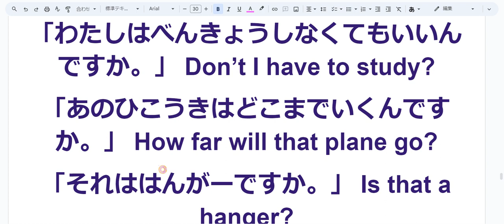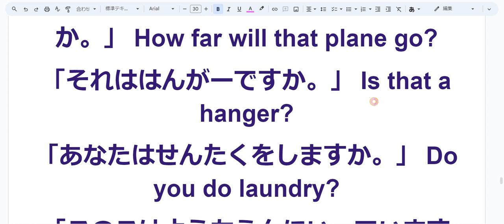えいご おんどく 73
「あなたはきむらさんですか。」 Are you Kimura-san?
「あれはうみですか。」 Is that the sea?
「それはすいとうですか。」 Is that a water bottle?
「あなたのおかあさんはせがたかいですか。」 Is your mother tall?
「わたしはここにいてもいいんですか。」 Can I stay here?
「ぼくってかっこいい？」 Am I cool?
「あなたはかなしいですか。」 Are you sad?
「わたしはべんきょうしなくてもいいんですか。」 Don’t I have to study?
「あのひこうきはどこまでいくんですか。」 How far will that plane go?
「それははんがーですか。」 Is that a hanger?
「あなたはせんたくをしますか。」 Do you do laundry?
「このこはようちえんにいっていますか。」 Is this child going to kindergarten?
「ようちえんとほいくしょのちがいはなんですか。」 What is the difference between kindergarten and nursery school?